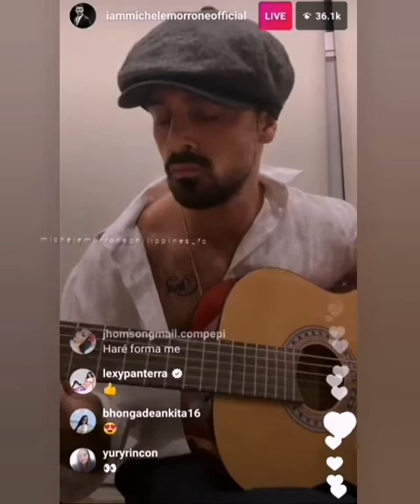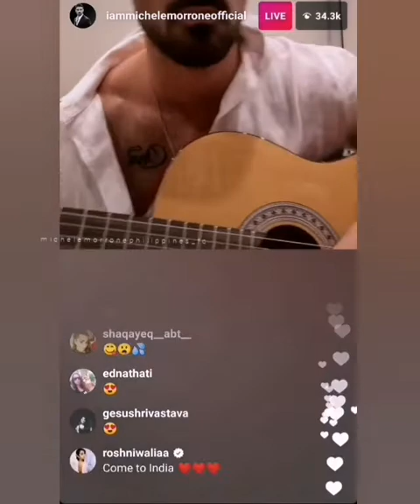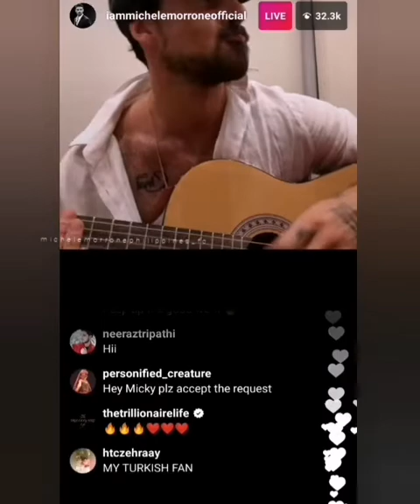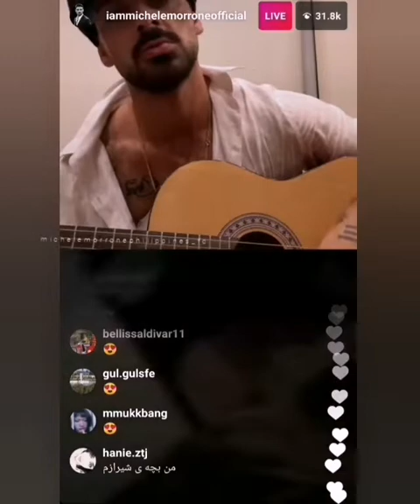michele morrone IG LIVE 111620